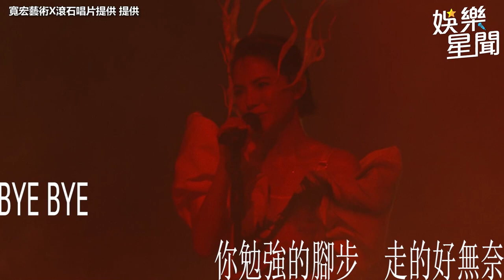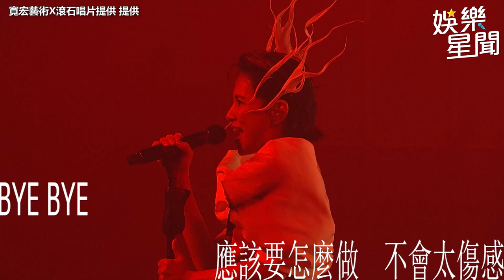出道27年在北流首辦演唱會 影后李心潔開金嗓全場陷回憶殺│94愛K歌│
94愛K歌 畫面來源：寬宏藝術X滾石唱片提供